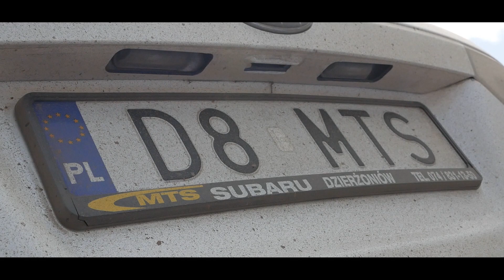Szutrowe Testy - Pryczek/Pryczek - Subaru Impreza N14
Tego dnia miałem okazję przetestować Subaru Imprezę N14 w szutrowych warunkach. Odwiedziliśmy tor Atlas Ward Speed Academy, niedaleko Silesia Ring. Jest to bardzo wymagający obiekt, widać że był tworzony pod okiem profesjonalistów. Konfiguracja trasy nie daje kierowcy nawet na chwilę odpocząć i wymaga ciągłej koncentracji. Zapraszam!